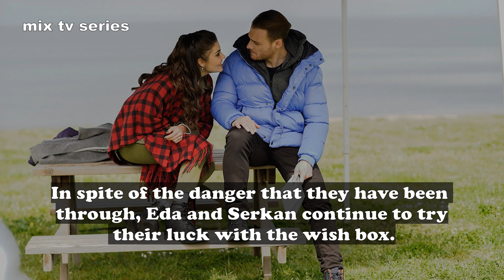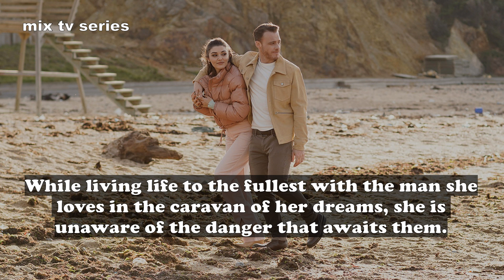Sen Çal Kapimi - Episode 39 Preview Season Finale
Sen Çal Kapimi / You Knock On My Door - Episode 39 Preview Season Finale

Episode Summary:
In spite of the danger that they have been through, Eda and Serkan continue to try their luck with the wish box.
While Serkan wants to live his life to the fullest without mentioning his illness, no one can understand the huge change in him which is quite noticeable.
Serkan and Eda along with their yellow camper, decide to try living a very different lifestyle.
These unexpected decisions of Serkan confuse Eda as well.
While living life to the fullest with the man she loves in the caravan of her dreams, she is unaware of the danger that awaits them.
Will the last event that happened to them cause Serkan's secret to be revealed?

source: FOX TV
Saturday, 17 April